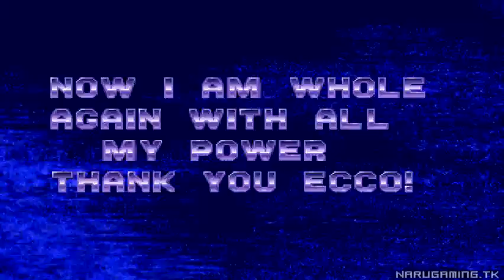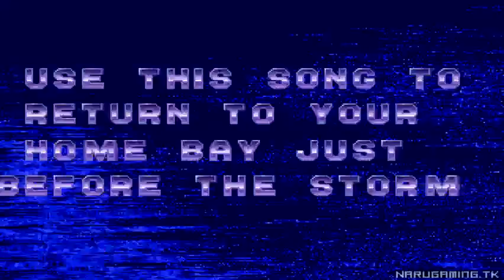Ecco The Dolphin Playthrough - Part 22 - Deep Water -2-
Now let's return the orb to Asterite.  So it all makes sense now, Ecco stole Asterite's orb to fix him in the present lol.  Wow.